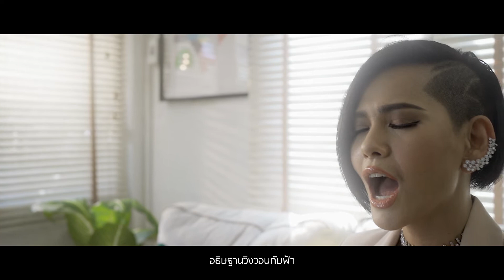[Lyric Video]เพลงนานๆได้ไหม - ลูกแก้ว สมบัติเจริญ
เพลงนานๆได้ไหม
คำร้อง ต็อง วิตดิวัต พันธุรักษ์
ทำนอง ต็อง วิตดิวัต พันธุรักษ์
ติดตามลูกแก้วได้ที่ช่องทาง
Facebook ลูกแก้ว สมบัติเจริญ
Page ลูกแก้ว สมบัติเจริญ FC